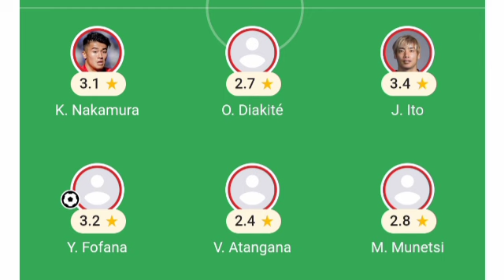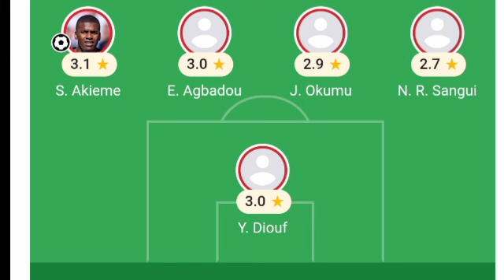Yaya Fofana Goal, Marseille vs Reims (1-2) All Goals and Extended Highlights